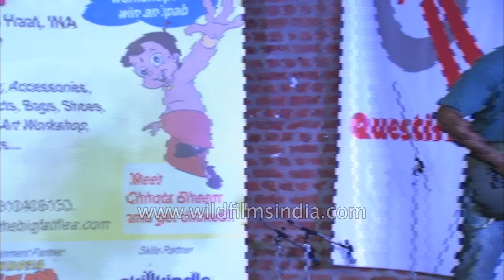TOXOID playing Godless Empire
Riffs and growling - TOXOID playing Godless Empire.

Noida based black metal band Toxoid blasts satanic melodies at the Big Fat Flea at Dilli Haat in INA.

The Big Fat Flea is a venture with a thought in mind to bring some cool space for the whole family to hang out together. The Big Fat Flea, is an exciting platform for showcasing innovative collection of the country's most dynamic designers. The festival is conceptualised as a platform to showcase the talents of young designers from around the country. The festival where there will be live music, kitsch decor, film screenings, kid's workshops, interesting games and lip smacking food.

The festival welcomes most ambitious and innovative artists in a two day celebration on Delhi's most iconic stage -- Dilli Haat.

The festival will bring together decor, heritage couture, art, handicrafts, quirky products, unique food offerings, vintage sellers and upcoming music bands. We will host craft workshops for kids and elders to bring out the creativity in each individual. This festival aims to bring the whole family at a place where every individual of the family have something to enjoy for.